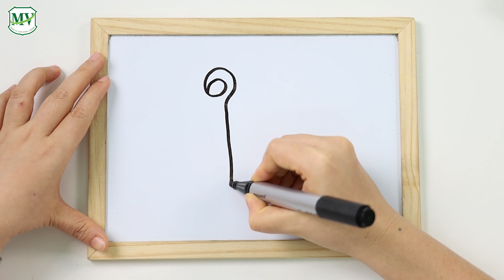ภาษาสนุก : พยัญชนะ ช.ช้าง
📍 ภาษาสนุก 📍 วันนี้พบกับครูมิ้มเเละครูก้อยจะพาไปเรียนรู้พยัญชนะไทย ช.ช้าง มาเรียนรู้ ช.ช้าง กับพวกเราพร้อมๆกันติดตามได้ที่ ภาษาสนุก : พยัญชนะ ช.ช้าง กันนะคะ